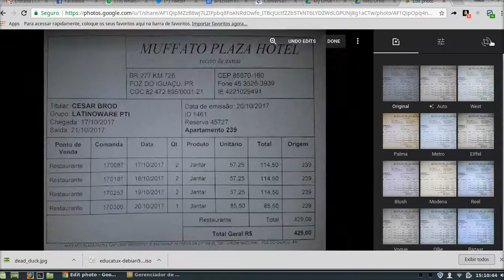Edição no Google Photos - Exemplo rápido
Vídeo criado apenas como um rápido exemplo. Mas, se ajudar, está aí! Sem edição e sem firulas. Usei o gtk-recordmydesktop